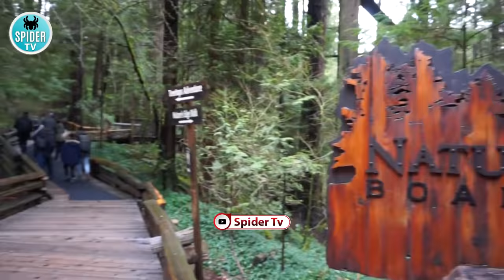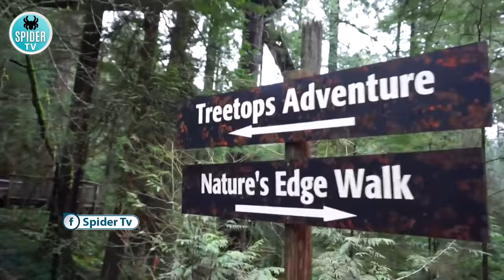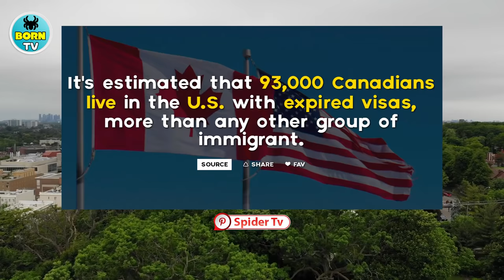Travel To Canada | canada History Documentary in Urdu And Hindi | Spider Tv | Canada Ki Sair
Canada
Country in North America
Canada is a country in the northern part of North America. Its ten provinces and three territories extend from the Atlantic to the Pacific and northward into the Arctic Ocean, covering 9.98 million square kilometers, making it the world's second-largest country by total area.
today's I have covered these topics in this video, top 10 Best Places To Visit In Canada | Tourist Attractions in Canada
Canada The Ultimate Travel Guide | Best Places to Visit | Top Attractions
Discover Fantastic Things to do in Canada
Visit Canada
Canada Travel
Canada Top Attractions
Canada Best Places to Visit
Canada Travel Video
Canada Ottawa Travel
Canada Video
Travel Guide Canada

Travel To Canada | full History Documentary About Canada in Urdu & Hindi | Spider Tv | کینیڈا کی سیر
Travel To Canada | Canada History documentary in Urdu and Hindi | Spider Tv | کینیڈا کی سیر